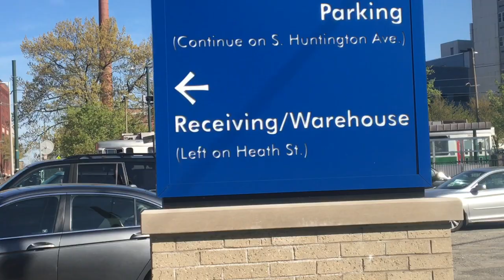Return Of The Streetrunning Trolleys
I know I know it’s been a while since I last uploaded. I take the Jontron approach with my channel so I appreciate you all being patient :) This is the sequel to Trolleys, Buses,& Cars Oh my!! Enjoy!!